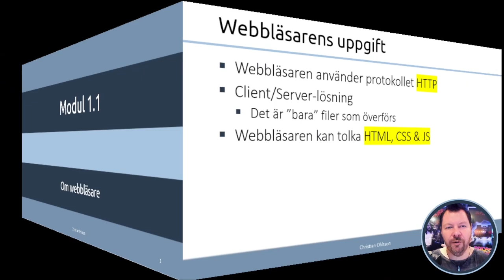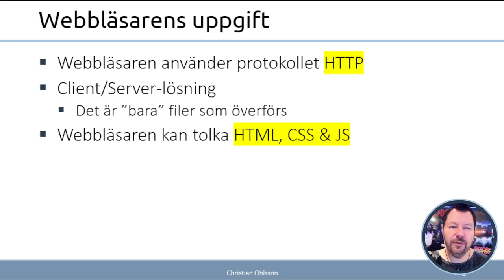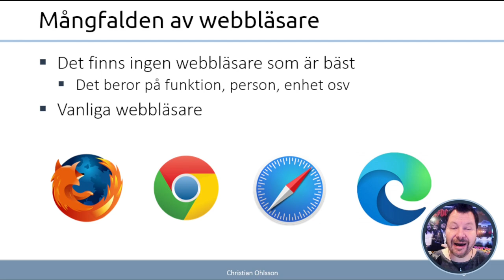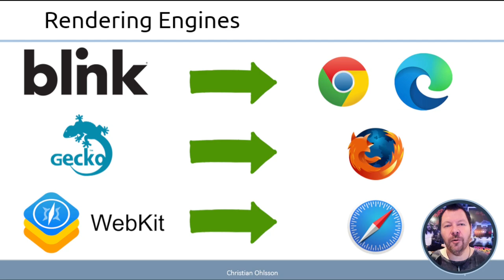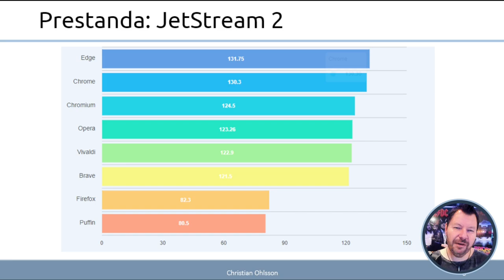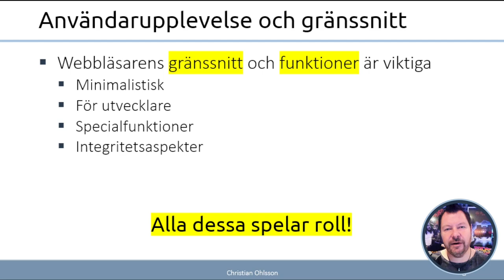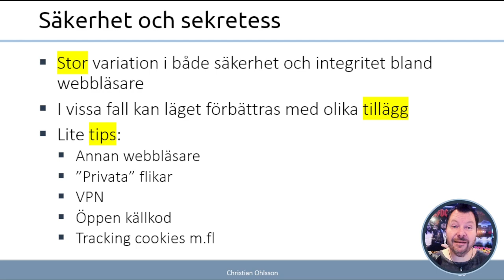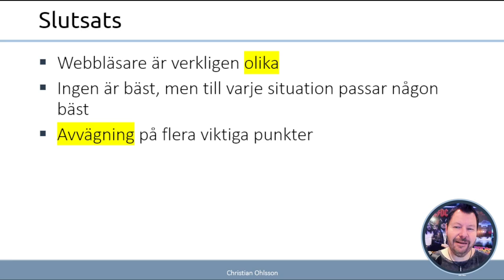AWH 2024 1.1 Om webbläsare